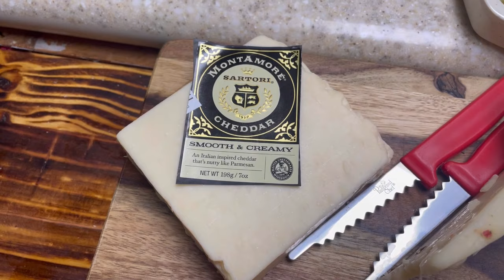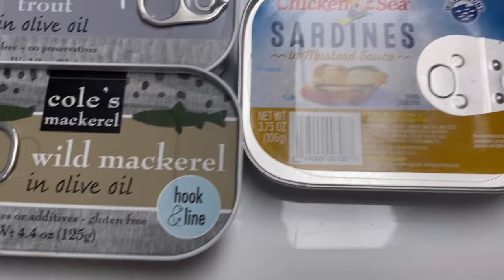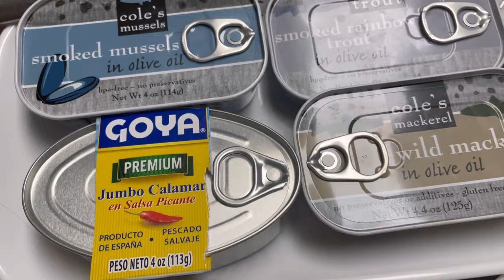Homestead Meals & Farm Noodle Soup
HI Friends
It's been a little while since I have shared our week of meals. I hope you join along for this week's dinners.

Links for some of our favorite kitchen items-
Jar Spatula
Pampered Chef - Scoop N Drain
Pampered Chef - Mix N Chop
Garlic Infused Olive Oil
Kitchen Aid Lift Bowl Mixer
Lodge Cast Iron - Baking Pan
My Favorite Silicone Oven Mitts
Mason Cash Mixing Bowl
Freezer meal bag holder
Excalibur 9 Tray Dehydrator
Lodge Pizza Pan
Pampered Chef Pizza Stone
Lodge 17 inch skillet
Oven Rack Guards
Immersion Blender Kit

Gardening & Homesteading Items
Chicken Feeder Parts
Garden Seat -Garden Seat
Binder Sheet for seed packets
Fiskars Soil Block
2 inch soil block
Bootstrap Farmer Tray
Bootstrap Farmer Tray - Mesh Bottom

Spend $10 on your first order and Save $5!